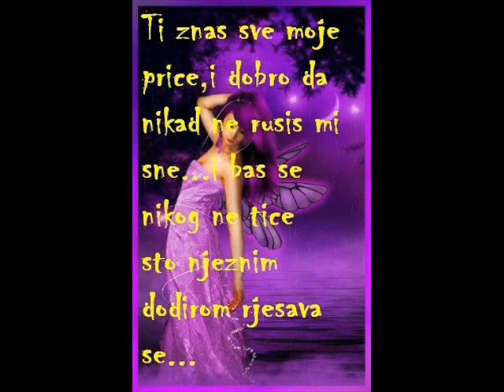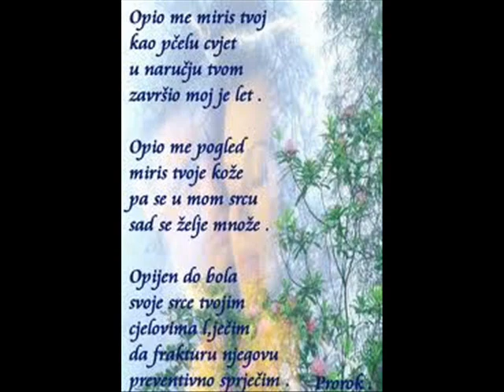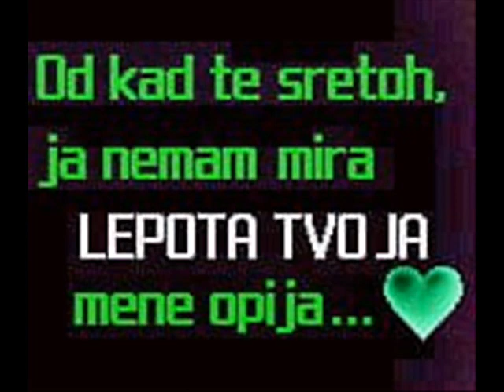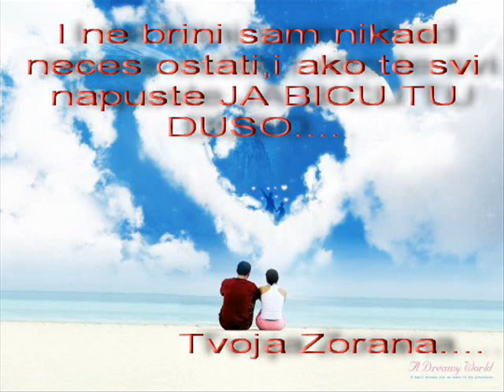Za Slavisu od Zorane...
Dusko i u dobru i zlu,znaj ja bicu tu.. dusa moja.